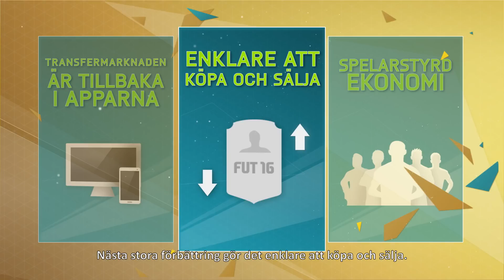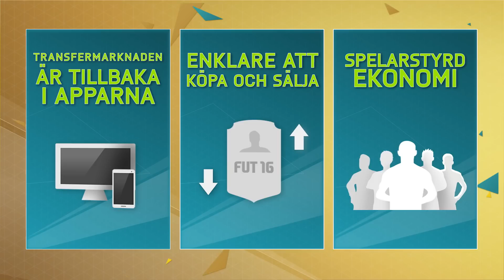FIFA 16 Ultimate Team - rättvist, roligt och säkert